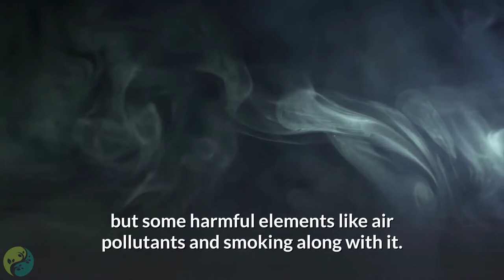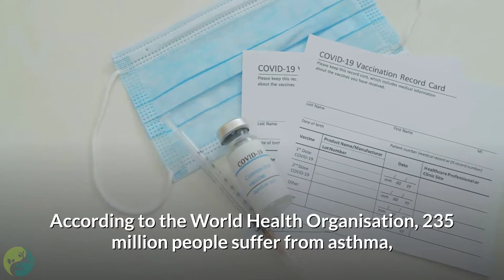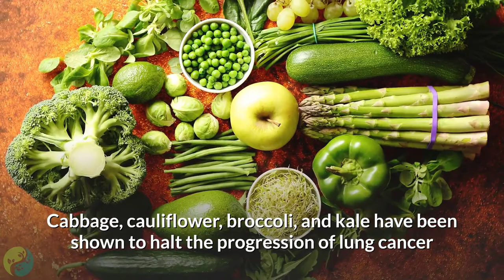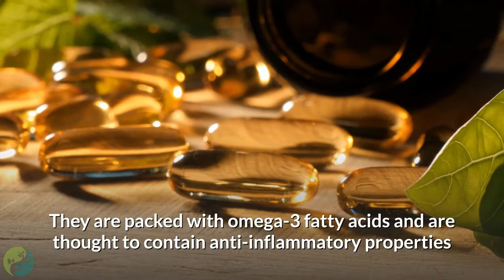12 Foods for Healthy Lungs and Improved Breathing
Needless to say, our lungs play a vital role in helping our body function well. However, consequently, our lungs have to suck in not just air but some harmful elements like air pollutants and smoking along with it. These pollutants happen to increase the risk of respiratory health problems like asthma, bronchitis, cystic fibrosis, and pneumonia among others. A good way to keep your lungs healthy is by engaging in regular exercises and eating a healthy diet. A healthy diet helps you go a long way and keeps you off any ailment. With the increase in air pollution and the population that smokes, respiratory illnesses are on an all-time high. According to the World Health Organisation, 235 million people suffer from asthma, which is an under-diagnosed and under-treated condition. So, if you wish to boost your lung health, make sure you incorporate some healthy foods that will help keep your lungs active and working. There are foods that keep your lungs healthy and help you breathe easier. These foods have specific nutrients that keep the lungs protected from harmful toxins.

Wondering which food will do the deed?

Is turmeric good for the lungs?

Will Bell peppers help me out?

What about Grapefruit?

In today’s video, we will be talking about foods that keep your lungs in top condition!

Number 1. Water.

Water plays a huge role in health and is the base of any cleansing action. Pure, clean water is essential to keep blood flowing to and from the lungs. It also keeps our lungs hydrated and the mucus flowing. It may sound disgusting, but that mucus is important and needs to be the right consistency for the cilia to move it—along with toxins, microbes, and pollutants—out.

A large part of the body is made up of water. When the body is dehydrated, our bodies start to feel the effect. Proper hydration is essential for more than just lung health. It helps to remove waste from the body, transport nutrients throughout the body, and regulate body temperature.

Number 2. Garlic and Onions.

These pungent foods are great for the heart and thus the lungs too. They reduce inflammation, lower cholesterol, and fight infection. Garlic is known for its powerful anti-inflammatory properties.

One study published in the journal Cancer Epidemiology, Biomarkers & Prevention found that smokers who ate raw garlic had a 40% lower lung cancer risk compared to those who didn’t consume raw garlic.

Number 3. Ginger.

This spice has anti-inflammatory properties and promotes the elimination of pollutants from the lungs. Ginger has a ton of benefits not just for the lungs but for the rest of the body too. Ginger can help to decongest and unclog air passages, helping to boost lung health and improve breathing.